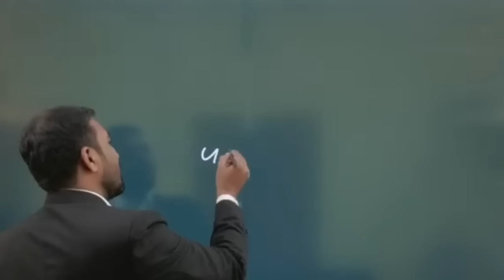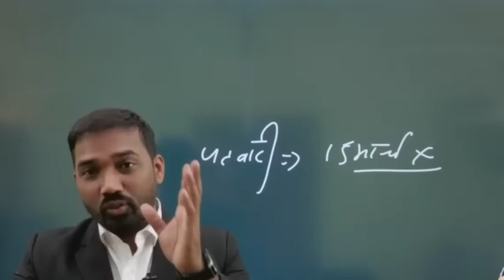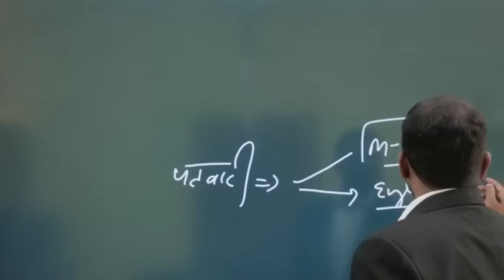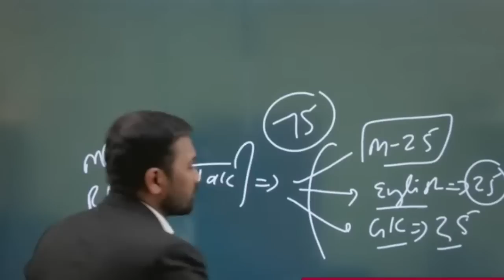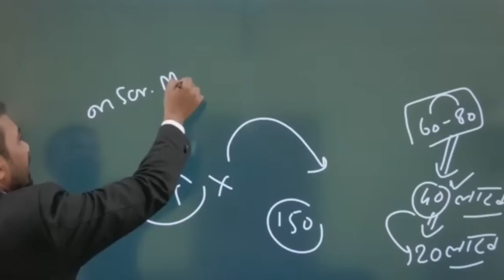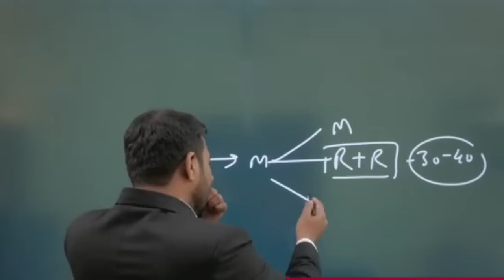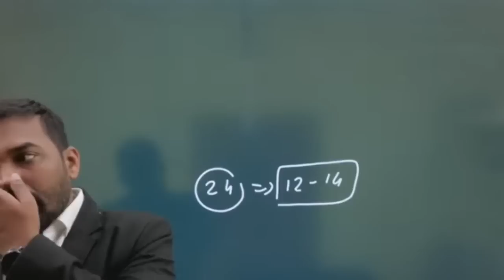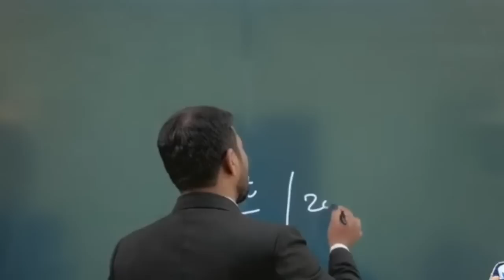MP Patwari Big update|| Exam date Extend| mp patwari exam level policy||mp patwari safe score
DESCRIPTION FOR MP PATWARI EXAM GUIDE BOOK 2023
BEST GUIDE BOOK

mp patwari
latest jobs
Chauhan academy
chauhan sir